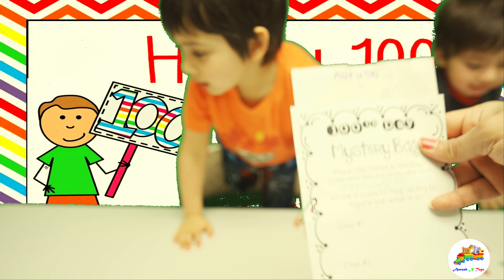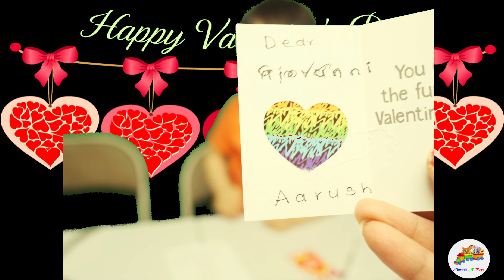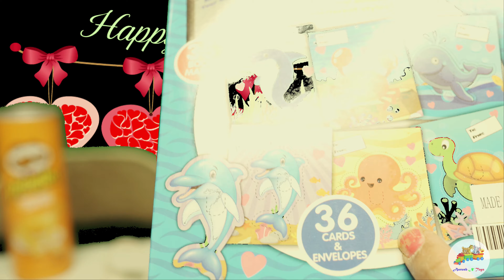Valentine day Kids|100th Day in the school|DIY|Fun activity for kids|Learn to count1 to 10|Education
Aarush and Krish created a mystery bag for their 100th day in the school. and also created valentine's day surprises for their school friends.
100 the day celebration and valentine's day preparation with Aarush and Krish! Enjoy! DIY ideas.
This is a fun exercise to learn to count and write with kids.